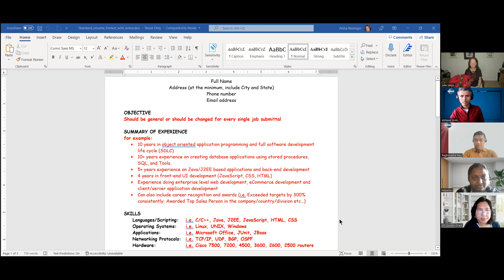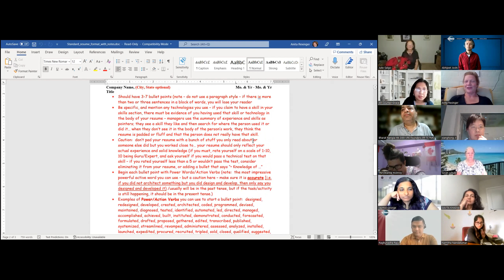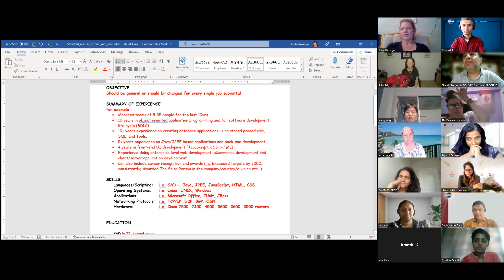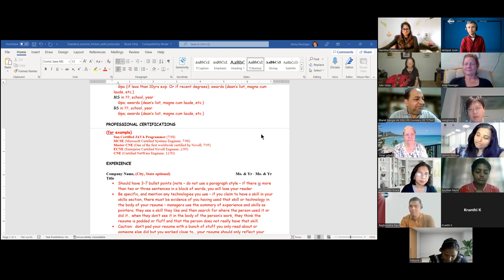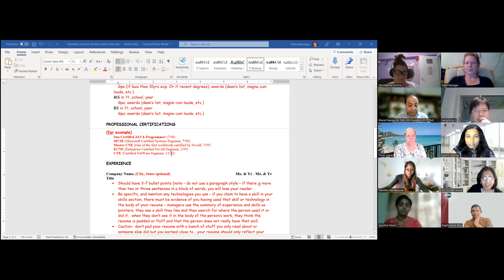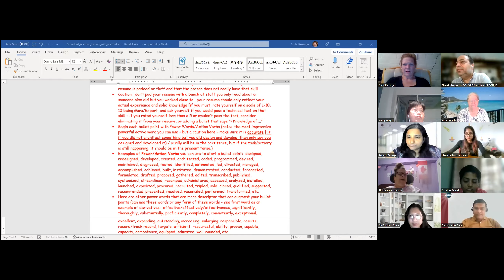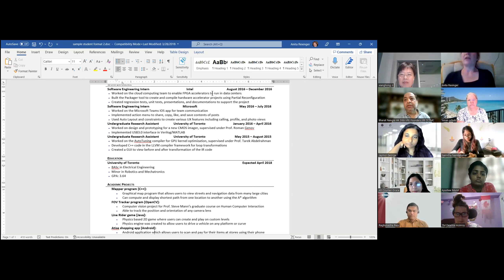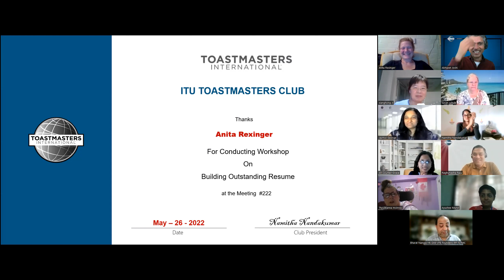ITU Toastmasters Meeting - How to Build an Outstanding Resume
Your resume is first opportunity to present yourself to a potential employer.

Hiring managers and recruiters look at resumes for an average of only six to seven seconds each, so it’s important that you make every second count.

Anita Rexinger has over 20 years of recruiting experience. She shared her expertise in building an outstanding resume

ITU TMC is an online club from D101 that focuses on skills related to:
1) Resume Preparation
2) Interview Preparation
3) Interpersonal Communication
4) Group Discussion
5) Critical thinking
6) To handle difficult situations